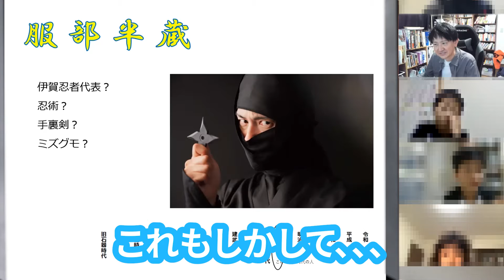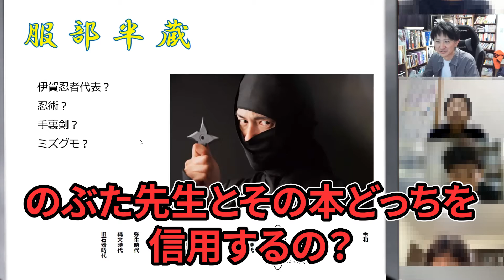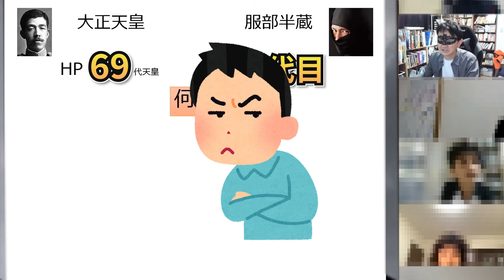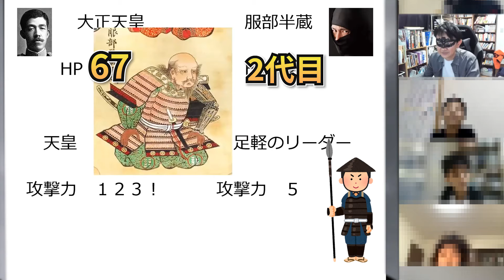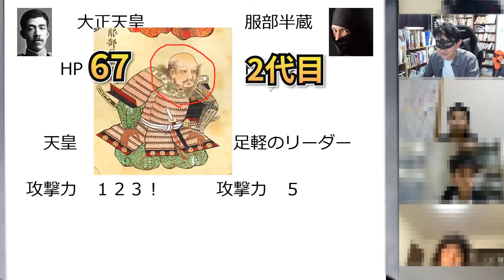大正天皇 対 服部半蔵（日本史バトル！@オンラインスクールOneStep）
出場選手は小学生のリクエストで決まります。君もバトルをリクエストしよう！リクエストの方法は二つ。
②オンライイベント「どっちが勝つ？日本史予想バトル」（参加費、無料）で優勝する（予想が当たればリクエストできる）

② 中学生～高校生向け「歴史部」（水曜20時～、月・木曜21時～）

OneStepでは日本史クイズ大会もやってるよ！（このチャンネルにも動画あり）

Twitterで日本史雑学もツイートしています。